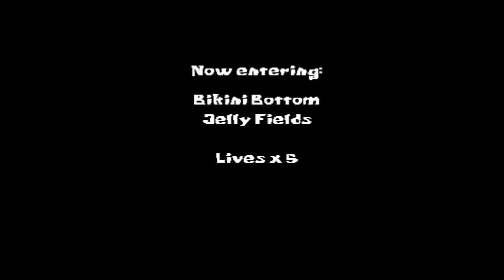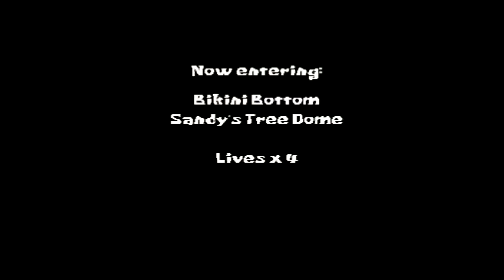Old school PlayStation 1 SpongeBob SquarePants SuperSponge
Please leave feedback thank you.